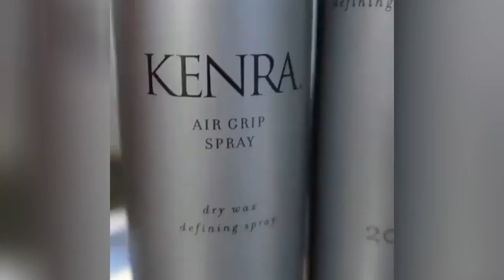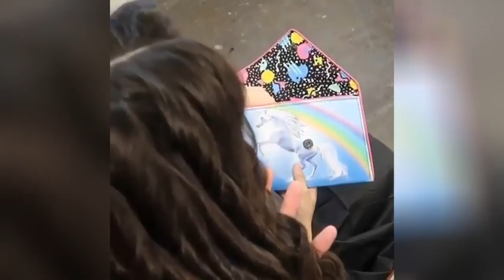Best Hairstyles ✶ New Hairstyles For Women ✶ Hair Updos Quick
Your Comments Are Valuable 💖 Hair trimming or hair trimming is planned to make or keep up a particular shape and frame. There are approaches to trim one's own hair yet generally someone else is enrolled to play out the procedure, as it is hard to keep up symmetry while trimming hair at the back of one's head. Its degree may run from just trimming the uneven finishes of the hair to a uniform length to totally shaving the head.
People always ask about Hair Updos Quick.We have some tricks here;
Do you interest about Hair Updos Quick?Check below about Hair Updos Quick.